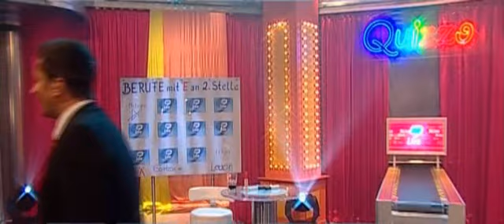9live Herr Ronimus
9live Herr Ronimus